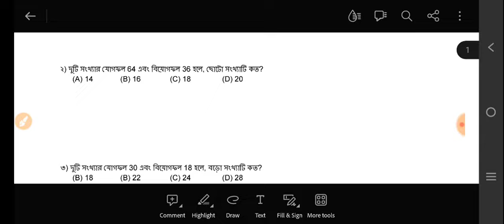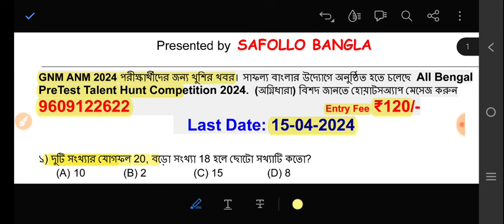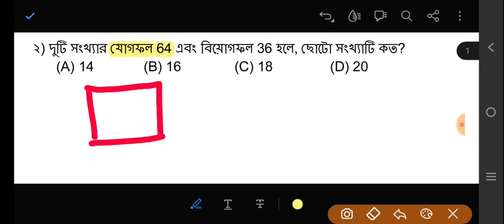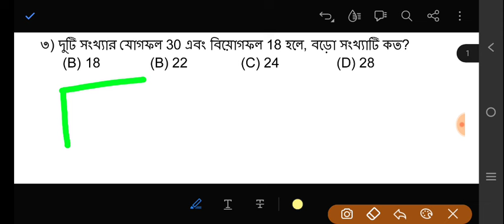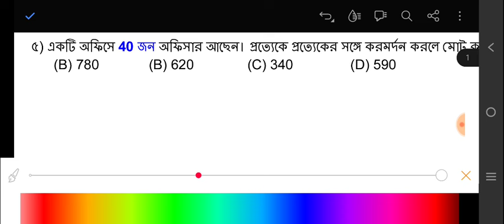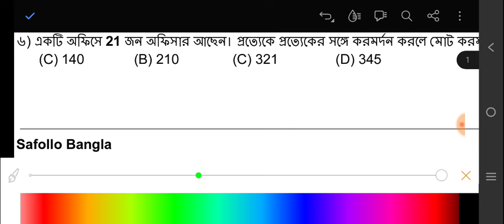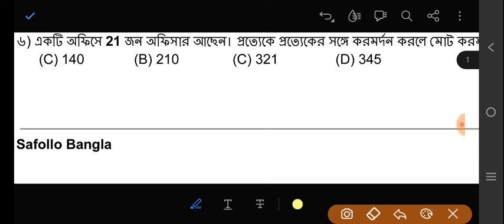anm gnm math class 2024 | gnm anm nursing math class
anm gnm math class 2024 syllabus,
gnm math class 2024, anm gnm math class 2024 syllabus, anm gnm math class 2024,
anm and gnm nursing math class 2024,
nursing entrance exam math practice,
math practice questions for nursing entrance exam, math anm gnm 2024,
math practice questions for nursing entrance exam, math anm gnm 2024,anm gnm math class 2024,

anm gnm math class 2024, anm gnm math class 2024, anm gnm math class 2024 syllabus, anm gnm 2024 preparation math class, math for anm gnm 2024,